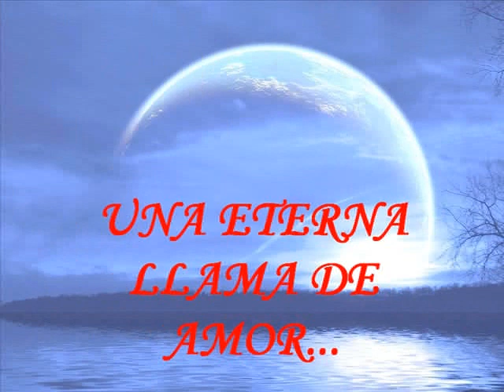ETERNA LLAMA DE AMOR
ES NUESTRA ETERNA LLAMA DE AMOR. ¡QUE BONITO ES AMARSE!